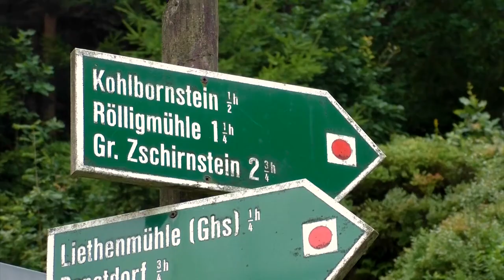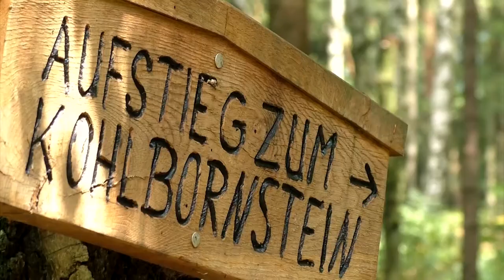GERMANY | Vlog 119 - We Want to Live Here!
Travel Channel | Europe | Germany | Saxon Switzerland | Backpacking

It's another day in beautiful Saxon Switzerland. Mark and I are out exploring again. We are staying in the tiny village of Krippen and are headed up a little mountain for a panoramic view of the place. The more time we spent here the more we can see ourselves living here!  Well ... at least throughout the summer months!! ;)